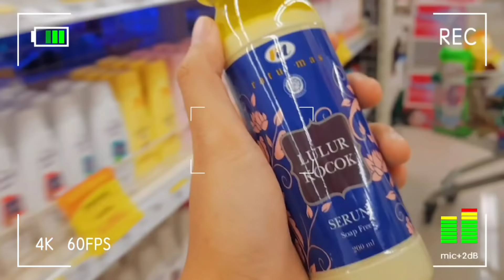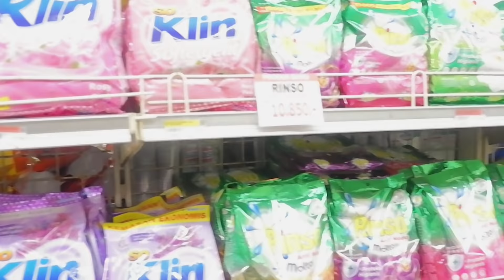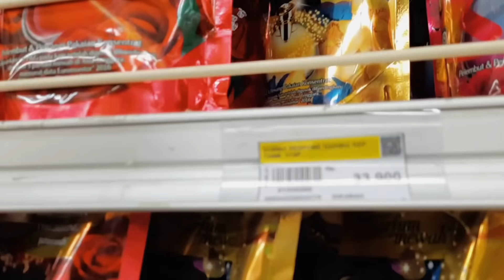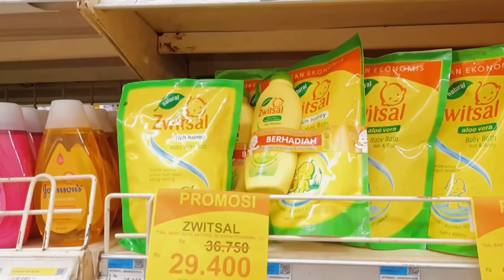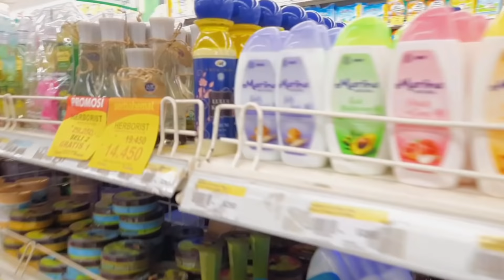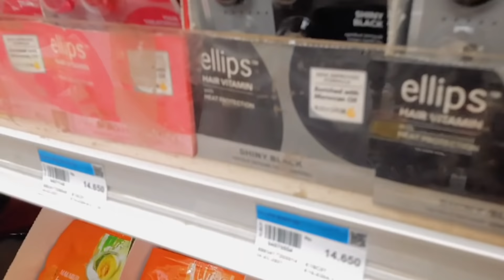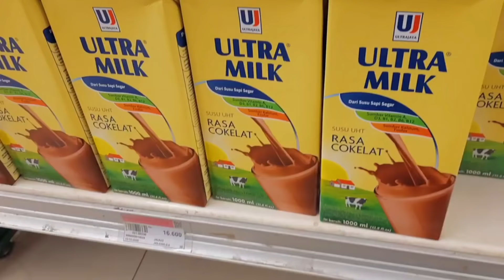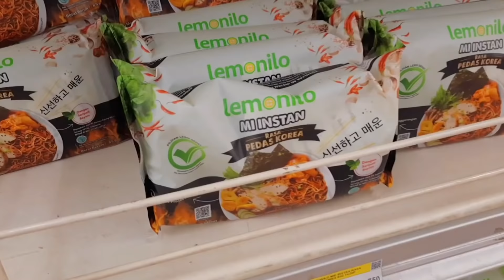BELANJA BULANAN JULI | BELANJA 20 MENIT MENUJU TUTUP , GROCERY SHOPPING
hai... assalamualaikum
hari ini aku belanjabulanan lagi, sebenernya ngga niat belanja bulanan karena udah malam, tapi yaudah sekalian aja karena ternyata banyak juga kebutuhan yg habis. yuk ikutin keseruannya...

Kamera :
HP SAMSUNG A51
Edit : Inshoot Pro